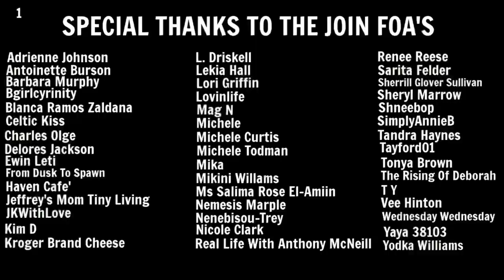Living In A Minivan | Waiting The Storm Out | Let’s Chat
Hey FOA. I’m currently waiting the Florida out at Michael’s mother house in Sarasota. Let’s chat some.